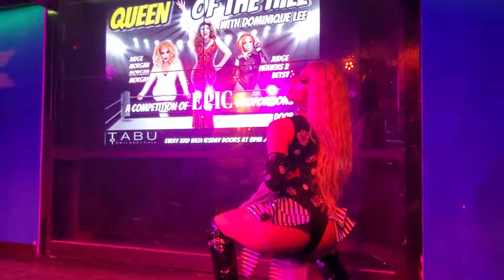Venus Stratton - Love 2 Love ya Baby